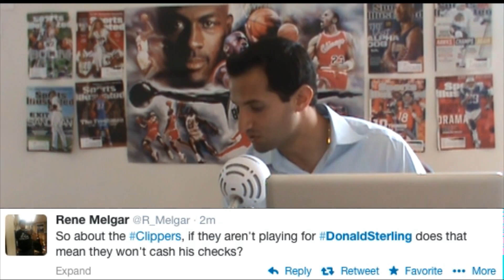Pros and Kahn Show 1: NCAA Sports Union, Kevin Elliott and More